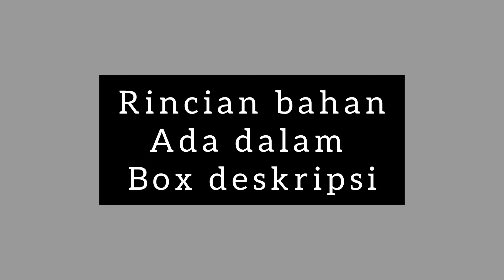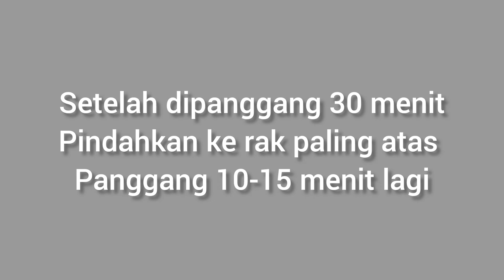Super renyah ngeju banget tidak bikin eneg TIPS cetak cepat rapi tanpa cetakan Kue Kastengel Premium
Super renyah ngeju banget tidak bikin enegnTIPS cetak cepat rapi tanpa cetakan Kue kaastengel Premium

Syaloom sahabat YT,
Kali ini saya mau share cara buat kue kaastengel premium yang super renyah dan ngeju banget tapi tidak bikin eneg dan juga resep kue kastengel premium ini menggunakan bahan-bahan premium yaitu wisman, butter, keju edam, keju parmesan dan bahan premium lainnya.
Saya juga mau berbagi TIPS cara cepat cetak kastengel tanpa cetakan dan hasilnya rapi.
Biar tidak penasaran cara bikin kue kastengel ini, yuk tonton videonya sampai selesai dan jangan diskip

BAHAN KUE  KAASTENGEL PREMIUM
   50 gr keju edam
   50 gr keju parmesan
   90 gr wijsman
   90 gr mentega (unsalted butter)
   10 gr gula halus
     2 butir kuning telur uk besar
190 gr tepung terigu protein rendah
1/2 st baking powder
  10 gr susu bubuk
OLESAN :
1 kuning telur
1 st susu cair
1 tetes pewarna kuning telur/orange
TOPPING :
Keju parmesan parut (sesuai selera)